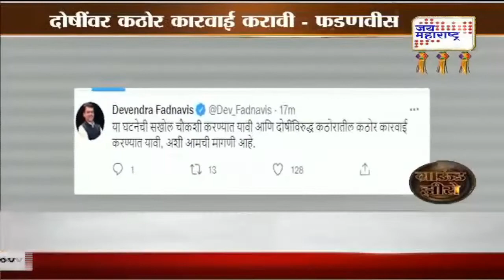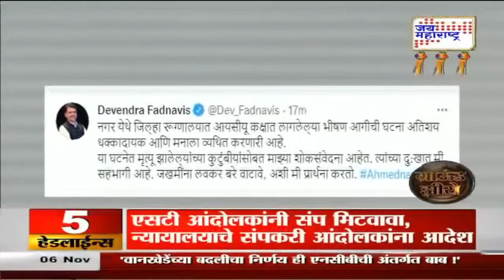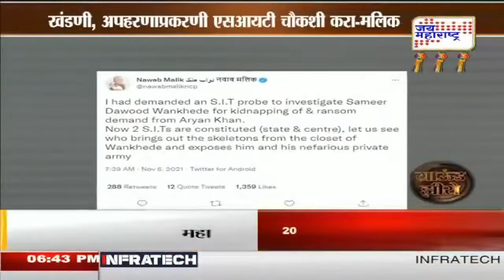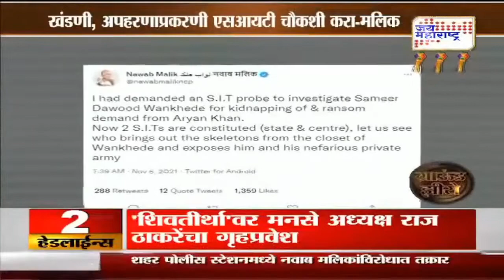Show | Ground Zero | Marathi News